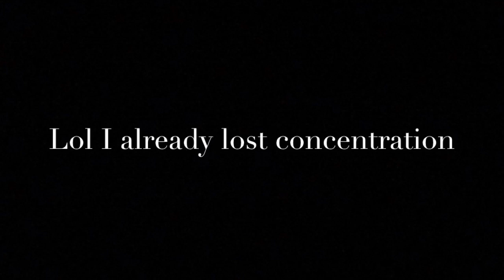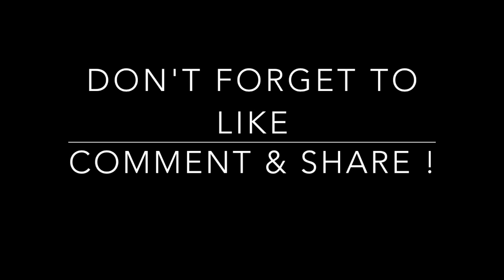Blindfold Make Up Challenge (Intense!!)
Sister Vs. Sister ! Let me know who you think one this challenge! This was extremely fun!